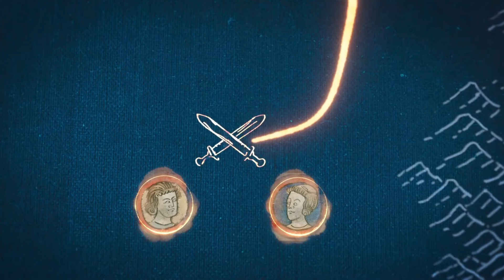Age of Empires IV | Campanha Os Normandos 4ª missão | A Batalha de Tinchebray 1106 | Gameplay PT BR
A Ambição do Rei Henrique I sobre a Normandia dependia da captura de seu irmão. Mas o castelo em Tincheray protegia o Duque Roberto. Henrique tomaria qualquer medida necessária para faze-lo sair.

Este é cenário da 4ª missão da Campanha os Normandos. Curtiu?